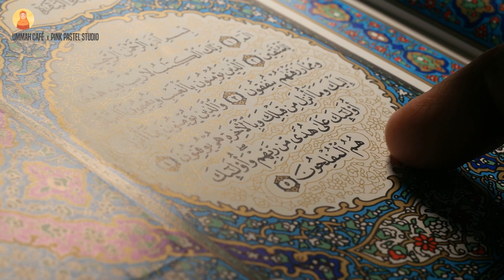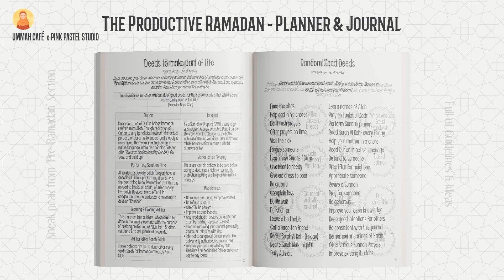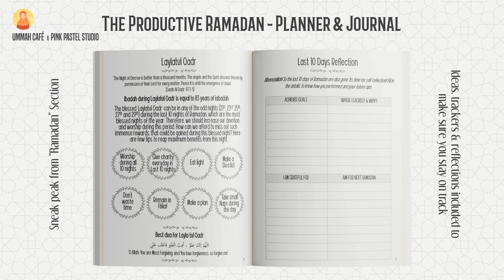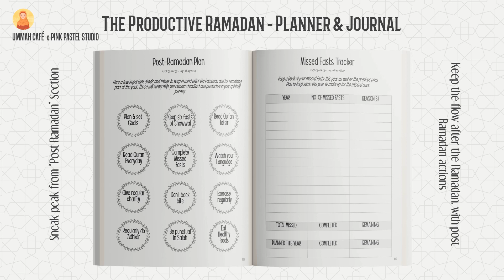How to have the BEST Ramadan of your life? The Productive Ramadan | Ramadan Planner & Journal 2023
Every year, we look forward to the approaching month of Ramadan! A month to do more good deeds! A month to read and understand the Qur’an! A month to come closer to Allah!
With all the excitement about the blessings and bounties this blessed month offers, we begin every Ramadan, hoping it to be more fulfilling than the last one! But despite all our excitement and good intentions, most of us fall way short of what we hoped to achieve! How we regret about not doing enough Ibadah, at the end! Or quickly get back to our Pre-Ramadan routines, with some good deeds going on the back burner, waiting for the next Ramadan to arrive?
Keeping all these things in mind, The Productive Ramadan  Planner & Journal has been prepared, to help us become the best versions of ourselves this Ramadan, and reap maximum benefits from it. To help spend Ramadan in a more organized and planned way, making sure, not to forget anything important.
This is an All-in-One planner, which will help you start preparing for Ramadan before the month arrives. Packed with important Duas, Adhkar, Sunnah, Guidelines, Trackers & Journals, covering many important aspects. All of this carefully put together in a systematic way, to help you plan and achieve your goals, Insha’Allah!
While using the The Productive Ramadan, you will be encouraged to:
Plan your Ramadan, around things that truly matter.
Set practical goals and track them.
Plan each day, and reflect upon your progress and achievements.
Do self-reflection, to help you understand yourself and improve for good.
Best of luck & remember me in prayer!